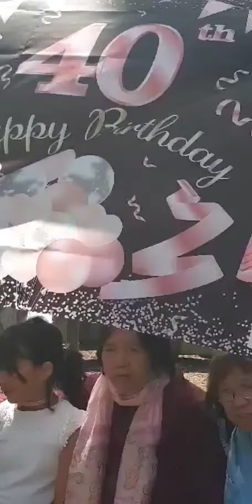Birthday Party Mads Joan in Park